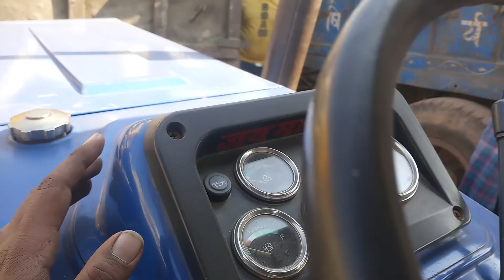आधा महिंद्रा आधा स्वराज कंपनी ने बनाया दिया जहाज/swaraj 843xm/owner review/ 843xm owner review